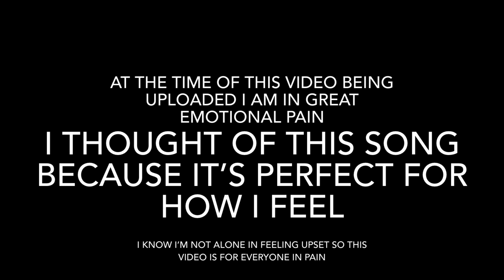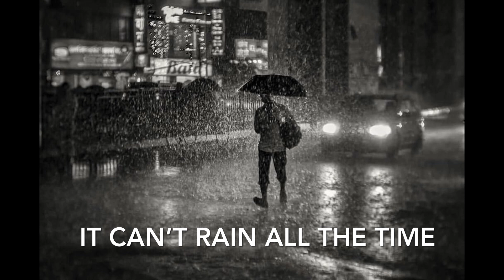It can’t rain all the time-Jane Siberry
This is the song it can’t rain all the time by Jane Siberry,at the time of this videos release I am in the most pain I’ve ever felt in my life,I’m emotional and unstable because of what I’m going thro and I wanted to upload this song because it is perfect for how I feel and I know that there are others feeling some sort of pain all over the world,your tears won’t fall forever-Ryan
Made with iMovie and record it apps using iPhone 11!
I love all my followers and thank you for your views,for subscribing to my channel and for liking my videos,it is simply amazing how far I’ve come with all three from where I started in 2016,YOU are the reason I still do YouTube despite all the negativity going on In my life,I also do not make any money doing YouTube so when I upload it’s purely at the thought of making someone who ever it may be happy,much love.